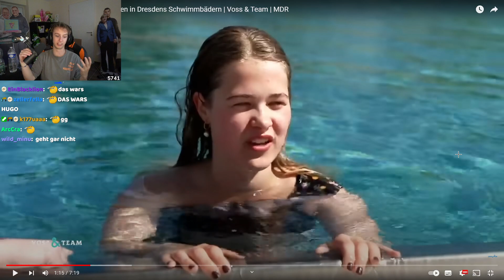Diese Aussage von Hugo wird ihn CANCELN